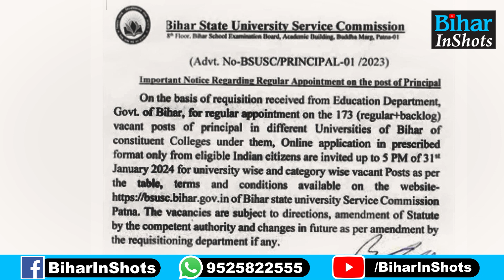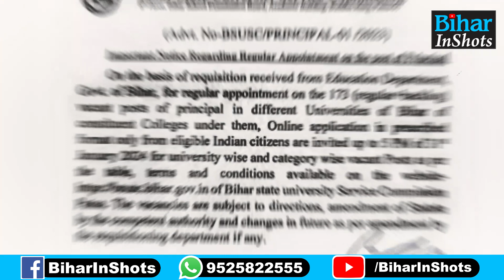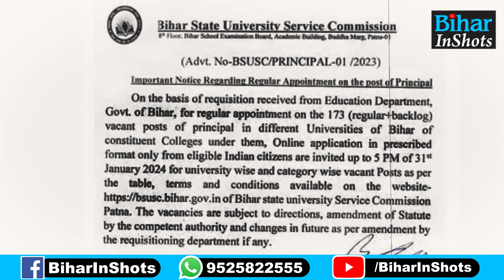Bihar State University Service Commission ने प्राचार्यों के लिए इतने पदों की निकली वैकेंसी, देखें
देखें वीडियो, बिहार में 12 वर्षों के बाद प्राचार्यों की निकली वैकेंसी, अधिसूचना जारी